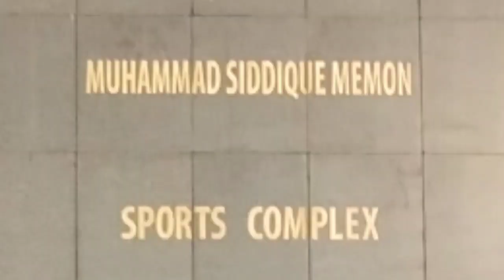Karate Competition @ MOHAMMAD SIDDIQUE MEMON SPORTS Complex Gulshan e Scout Karachi@Blankaisbest777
Karate Competition Part 2 @ MOHAMMAD SIDDIQUE MEMON SPORTS Complex Gulshan e Scout Karachi @Blankaisbest777